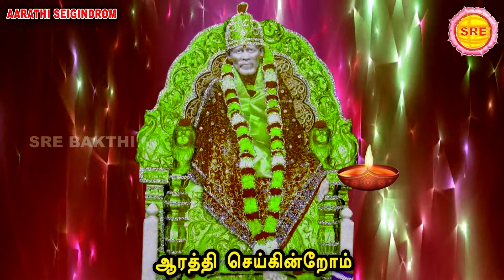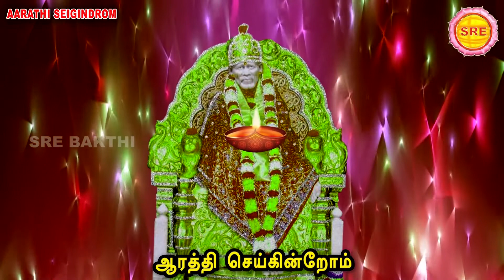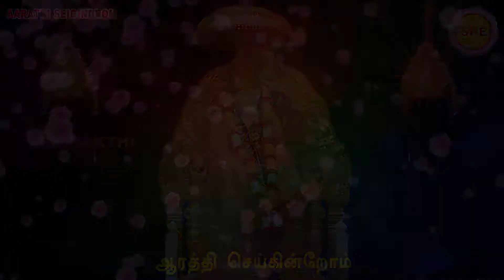சாய்பாபா அருட் பாடல்கள் II ஆரத்தி செய்கின்றோம் II AARATHI SEIGINDROM II SUCHITRA II SRE BAKTHI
ஷிரிடி சாய்பாபா அருட் பாடல்கள்

ஆரத்தி செய்கின்றோம்

பாடியவர் : சுசித்ரா

இசை :சாணக்யா

பாடல் : மாஸ்டர் ஸ்ரீதர்

வெளியீடு ;P . J  . P  டிரஸ்ட்

ஸ்ரீ பக்தி ஷிரிடி சாய்பாபா அருட் பாடல்கள்

AARATHI SEIGINDROM

SUNG BY : SUCHITRA

LYRIC : MASTER SRIDHAR

VIDEO EDITING : VAARASREE

PRODUCED BY : P. J. P.TRUST

SRE BAKTHI